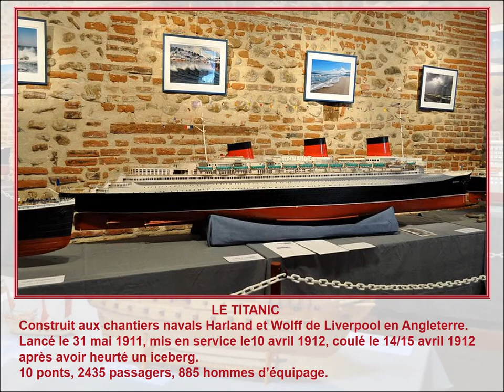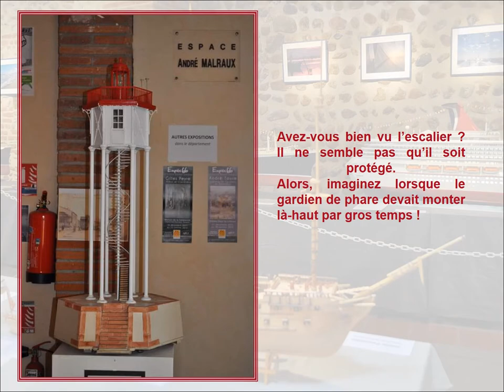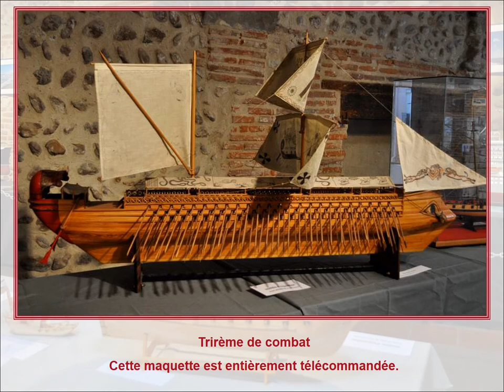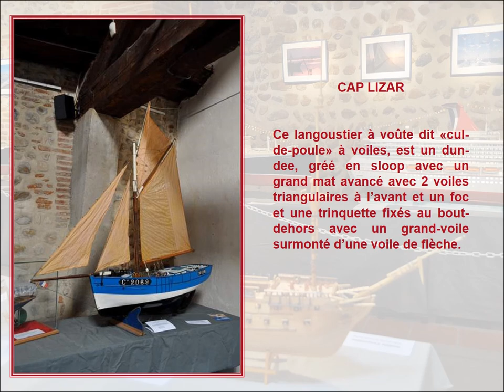BATEAUX EN MAQUETTES